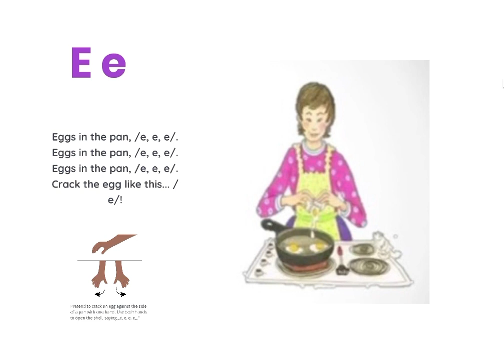Jolly phonics song | Letter Ee sound | eggs in a pan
A fun way to learn phonic songs .Learn Letter e sound with songs and action